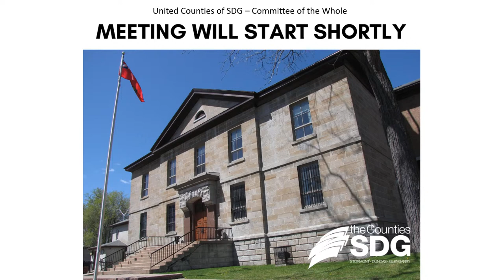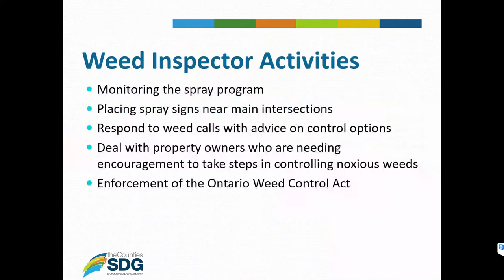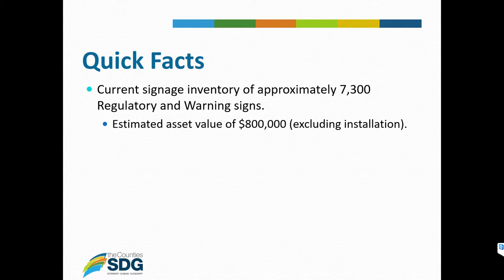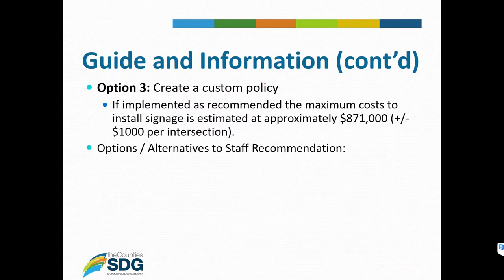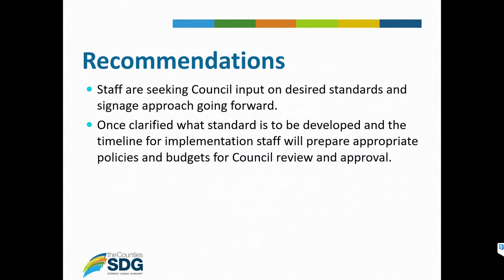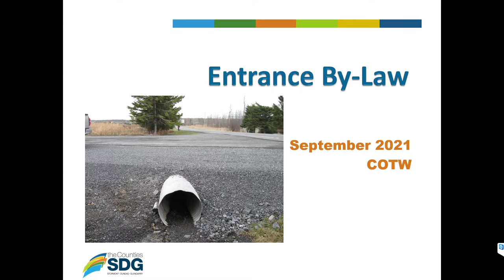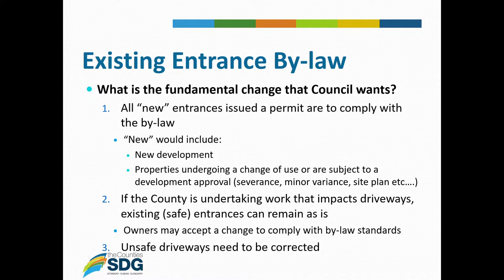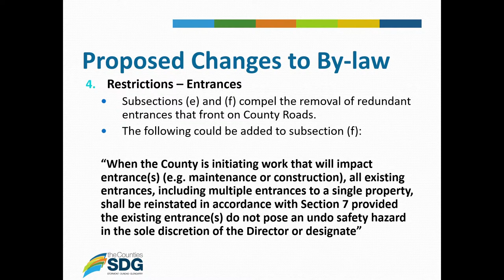SDG Counties Committee of the Whole - Sept. 29, 2021